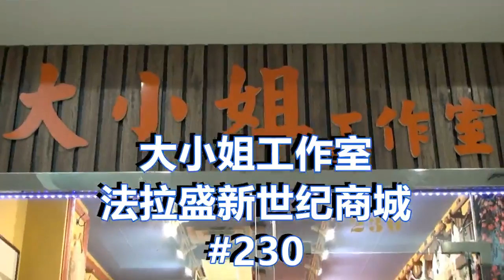纽约法拉盛大小姐工作室丝绸之路服饰尽显女性魅力